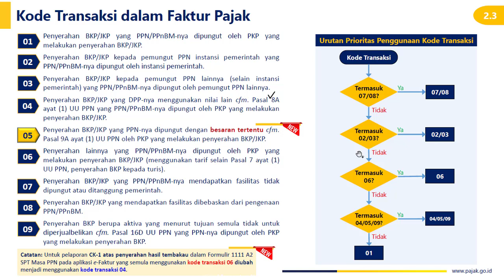Cara Mudah Menentukan Kode Faktur Pajak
Tips dan trick untuk menentukan kode faktur pajak atas transaksi BKP/JKP yang terjadi.
Cara Menentukan kode faktur pajak :
Kode transaksi dalam kode seri faktur pajak terdiri dari beberapa bagian kode yang mewakili beberapa hal di antaranya:

01 digunakan untuk penyerahan BKP/JKP yang terutang PPN. PPN-nya dipungut oleh PKP penjual yang melakukan penyerahan BKP/JKP.
02 digunakan untuk penyerahan BKP/JKP kepada pemungut PPN bendahara pemerintah yang PPN-nya dipungut oleh pemungut PPN bendahara pemerintah.
03 digunakan untuk penyerahan BKP/JKP kepada pemungut PPN lainnya (selain bendahara pemerintah) yang PPN-nya dipungut oleh pemungut PPN lainnya (selain bendahara pemerintah).
04 digunakan untuk penyerahan BKP atau JKP yang menggunakan DPP nilai lain, yang PPN-nya dipungut oleh PKP penjual yang melakukan penyerahan BKP/JKP.
05 tidak digunakan dalam faktur pajak.
06 digunakan dalam penyerahan lain yang PPN-nya dipungut oleh PKP penjual yang melakukan penyerahan BKP/JKP serta penyerahan kepada orang pribadi yang memegang paspor luar negeri sebagaimana dimaksud dalam pasal 16 E Undang-Undang Pajak Pertambahan Nilai.
07 digunakan dalam penyerahan BKP/JKP yang mendapat fasilitas PPN tidak dipungut/ditanggung pemerintah (DTP).
08 digunakan untuk penyerahan BKP/JKP yang mendapat fasilitas dibebaskan dari pengenaan PPN.
09 digunakan untuk penyerahan aktiva pasal 16 D yang PPN-nya dipungut oleh PKP penjual.